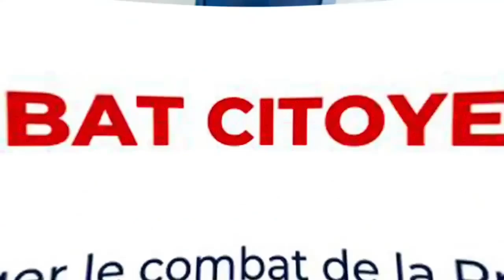LEADESHIP : ENGAGER LE COMBAT DE LA PROSPERITE PARTAGEE